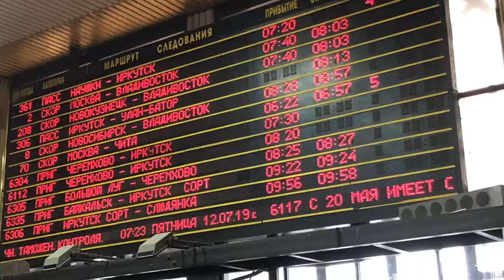PART VIII Transsiberian Train Moscow - Beijing 1001Trips by Juergen Schreiter